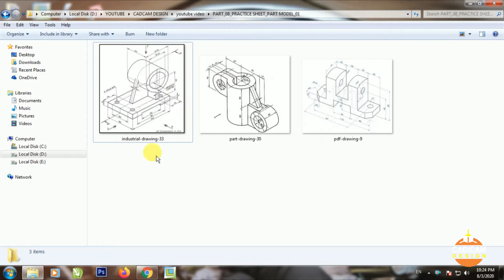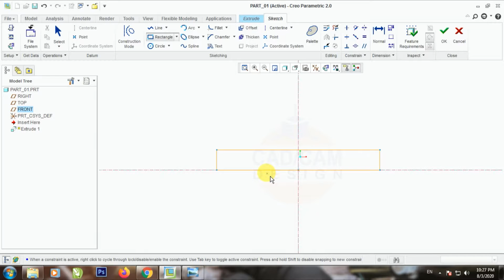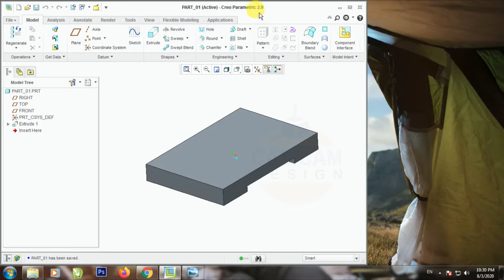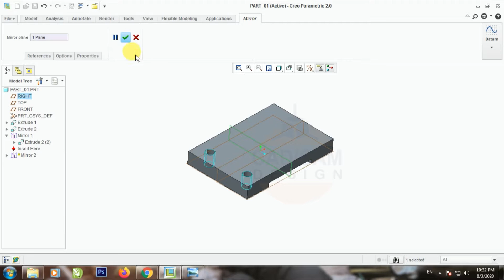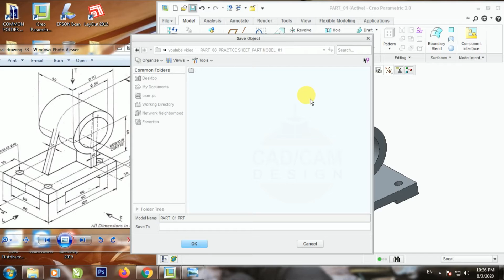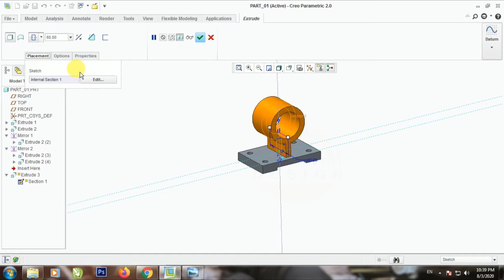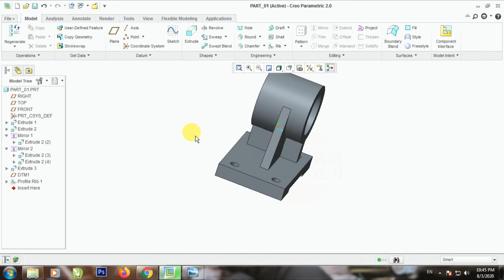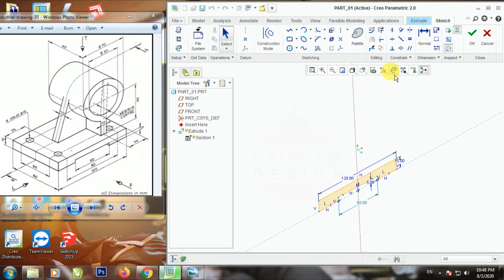Part Modeling Tutorial (Hindi) | Easy Step by Step | For Beginners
Learn the basics of part modeling tutorial for beginners which is very helpful for those students who wants to make career in cad using industries..

Hope you all understand the basic fundamentals of cad designing.

All the best & keep practicing.